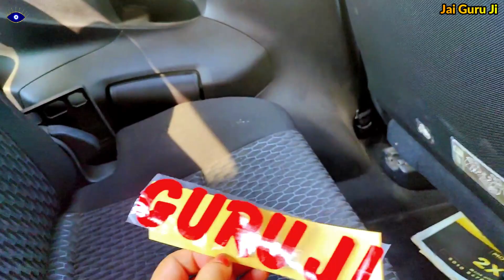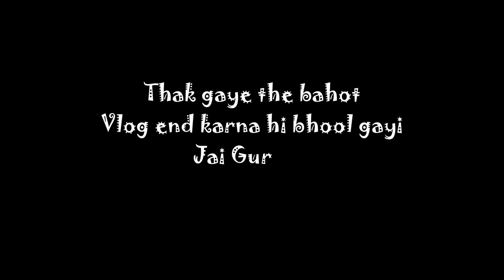Hum Chale Punjab Dugri | Shukrana Guru Ji | Safar wale aloo parathe vlogs PV204